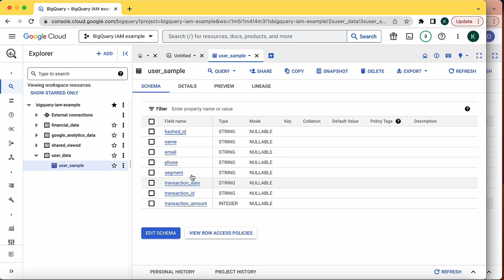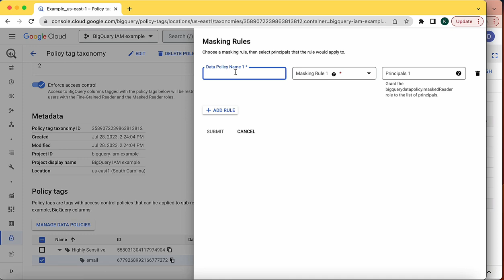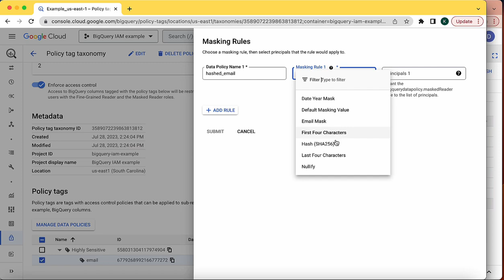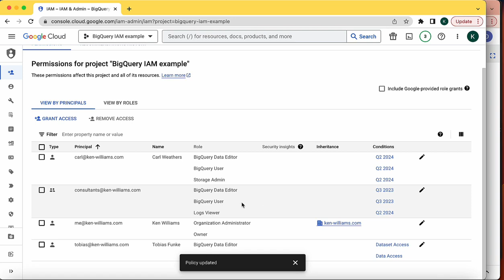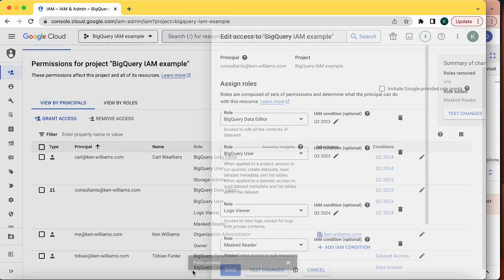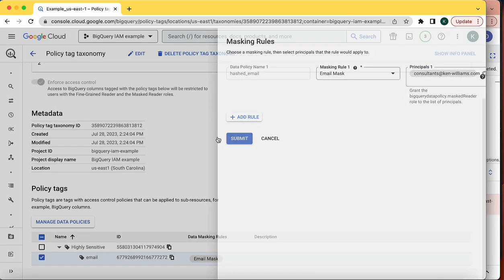Dynamic Data Masking in BigQuery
This video from DiveTeam will teach you how to mask the data in a column of a BigQuery table, so that queries will return results that have been hashed or nullified. Learn more about our services and training